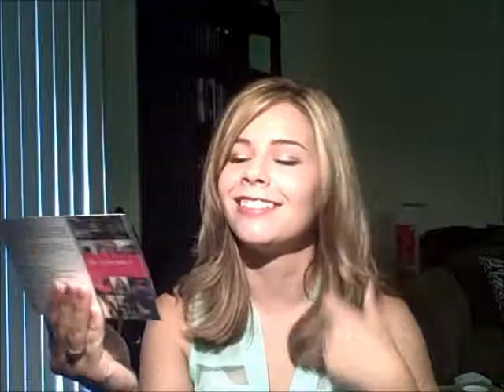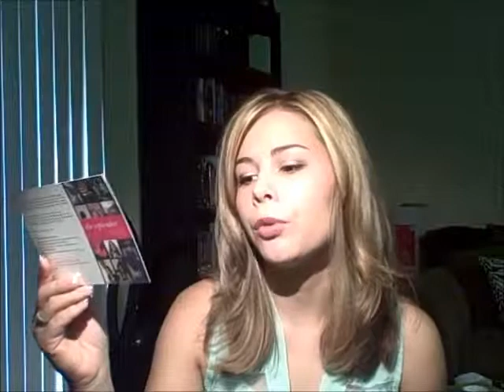birchbox sept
It's here again!!! See what's inside this months birchbox!